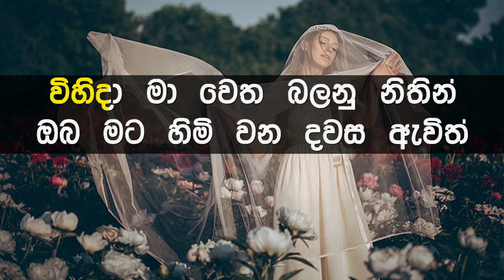Sudu Sela Agin Karaoke with Lyrics (Without Voice)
ගායනය     : විල්බට් ඇන්තනි
සංගීතය     : ඩයමන්ඩ් පෙරේරා
පද රචනය : සිසිර කොතලාවල